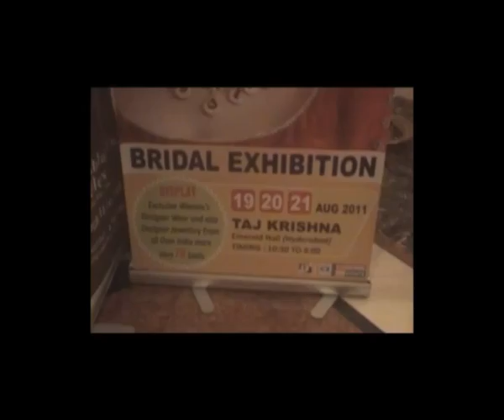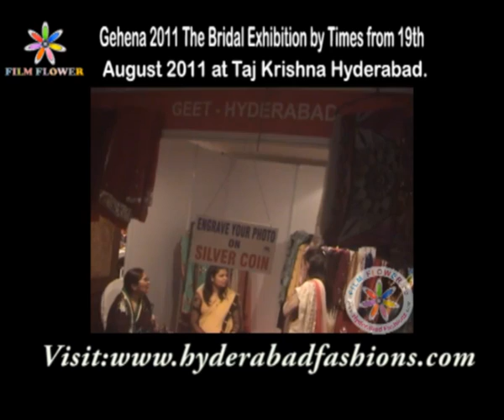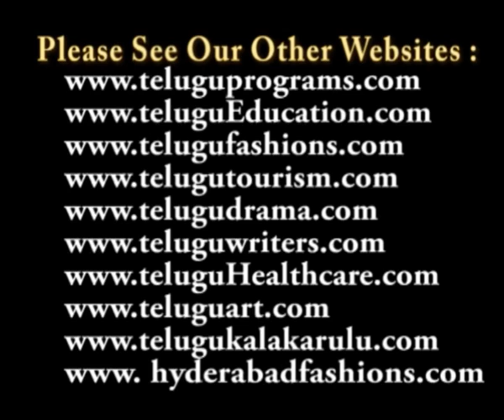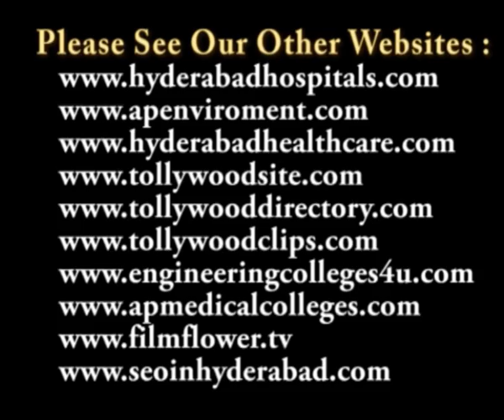Gehena 2011 The Bridal Exhibition at Taj Krishna Hyderabad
Gehena 2011 The Bridal Exhibition by Times at Taj Krishna Hyderabad

Gehena 2011 The Bridal Exhibition by Times from 19th to 21st  August 2011 at Taj Krishna Hyderabad.

Exhibitions seem to be the flavor of the season as the city witnessed two of them recently. Gehena A bridal exhibition brought together designers from all over the country and Jaipur jewellery exhibition by Sunitha Shekhawat were coundected in the city hotels. People were seen checking out the clothes and pieses of jewellery excitedly. Spotted Sakina, Sunita, Simran, Arpitha, Sunitha and Niharika.